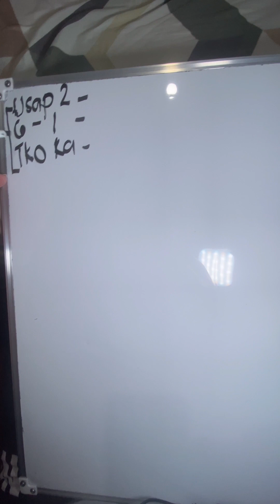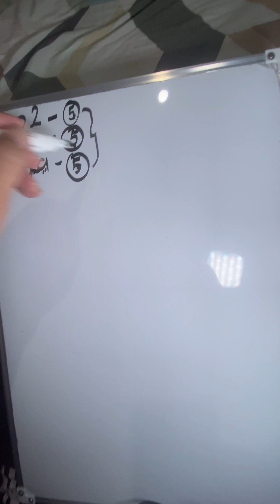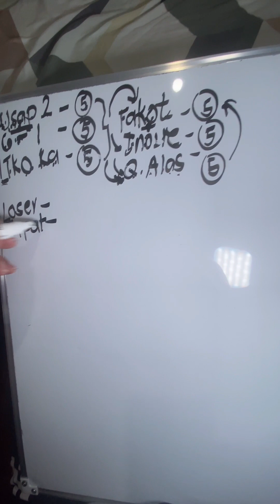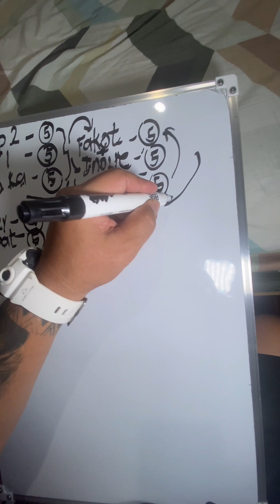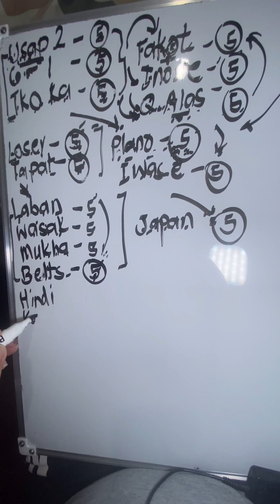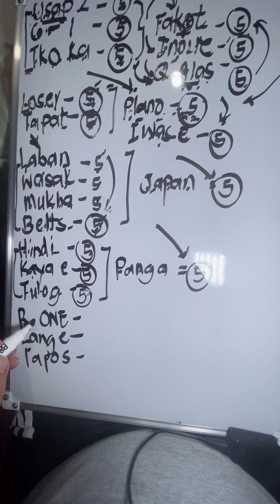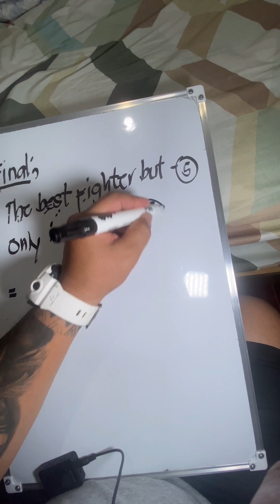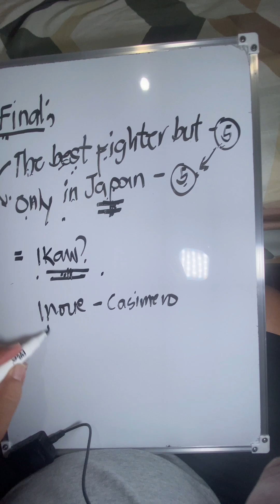KAYA NANALO SI NAOYA INOUE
Naoya Inoue
Luis Nery
Tko
Round 6
Knockdown
Round 1
Boxing